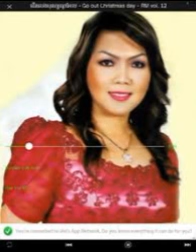soun chantha- soun chantha song- soun chantha collection